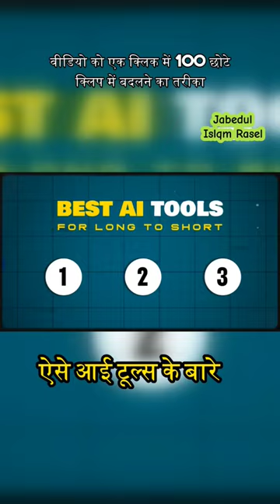📹 long video to short video convertor ticks